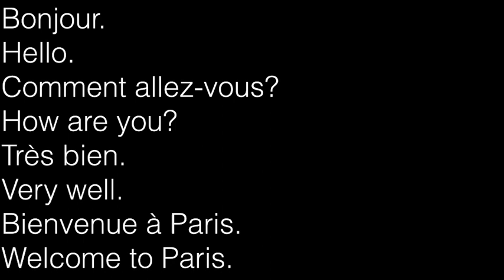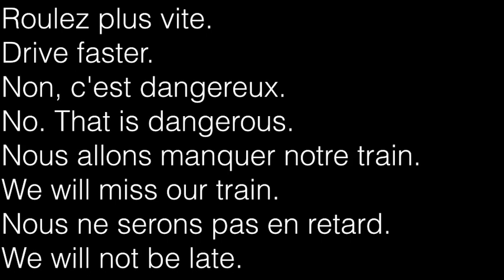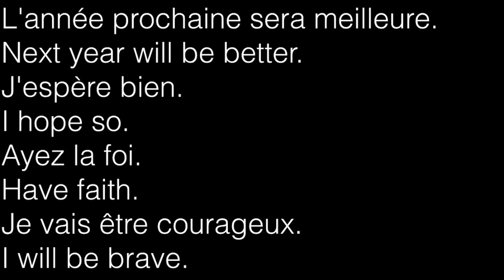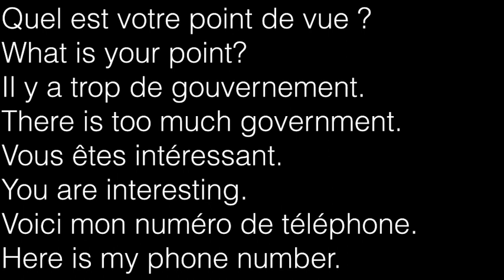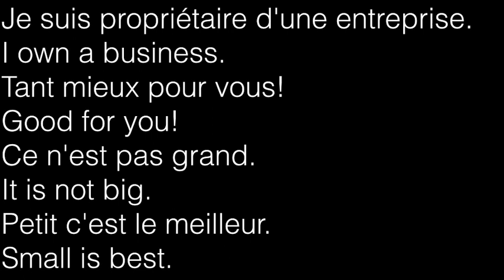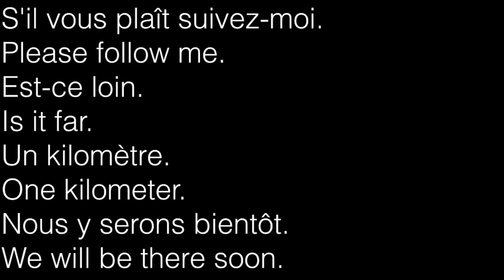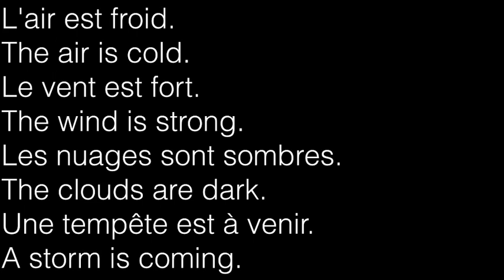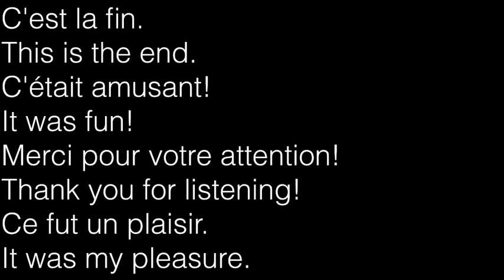apprendre la conversation en anglais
anglais facile